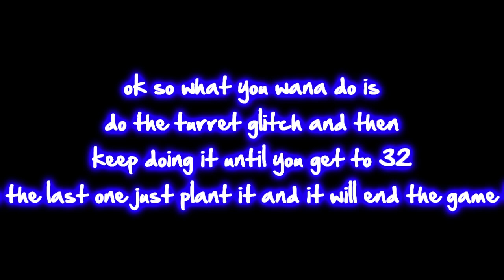Call Of Duty 5 (WaW) Glitches: End Any Game Without Being Host (AFTER PATCH)